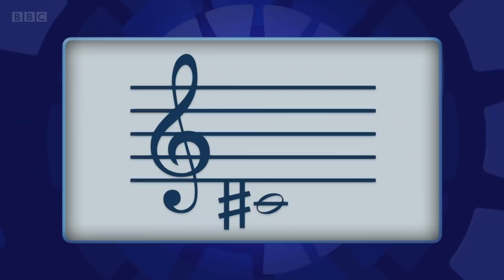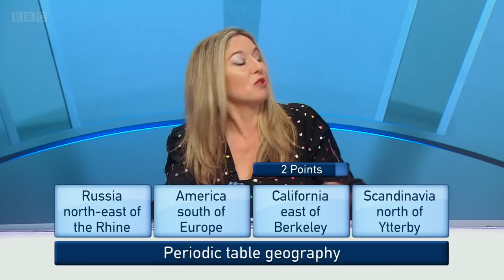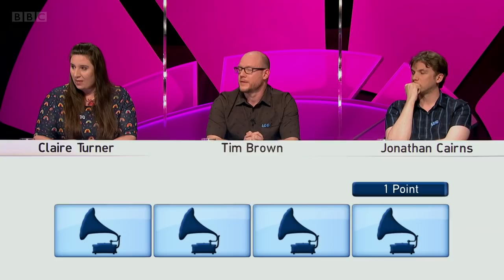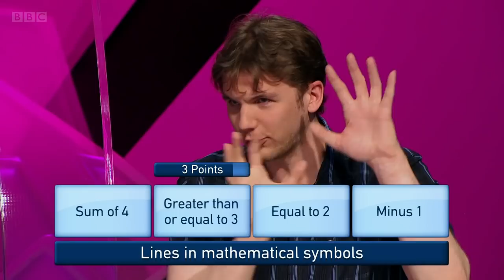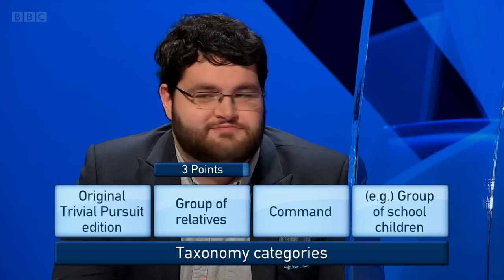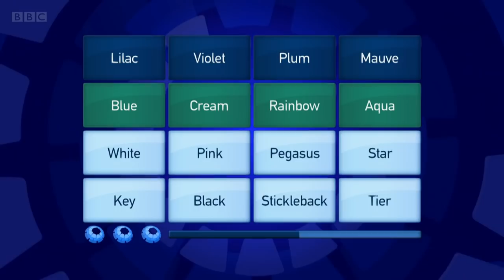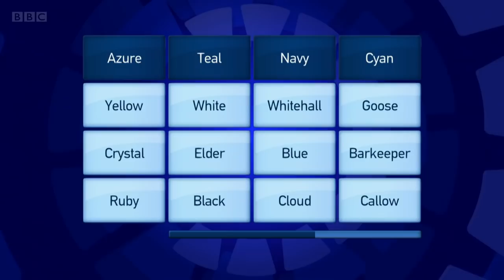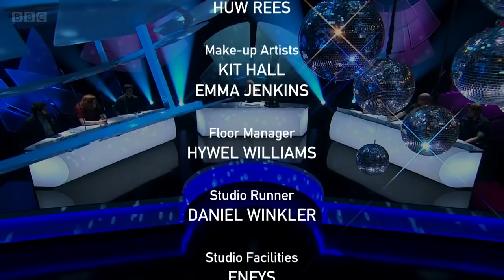Only Connect Series 17: The Final